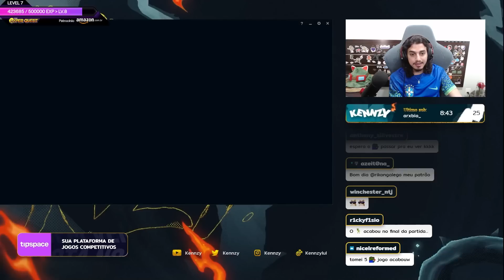EU DESCOBRI A FÓRMULA DA VITÓRIA